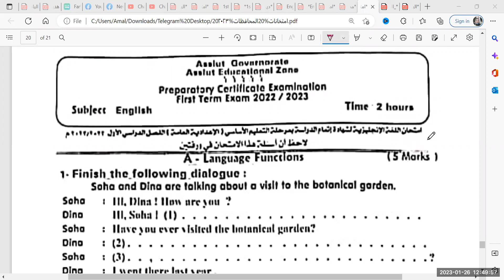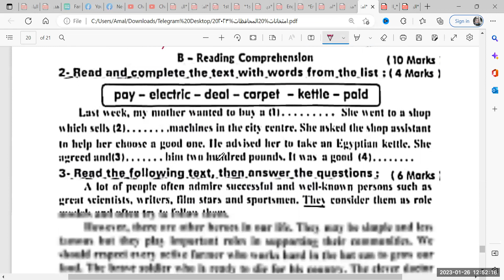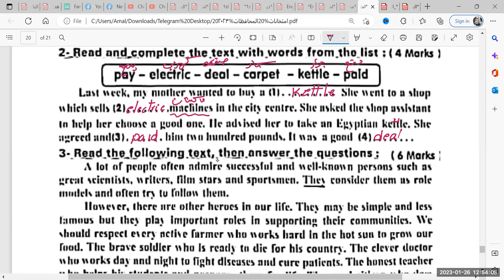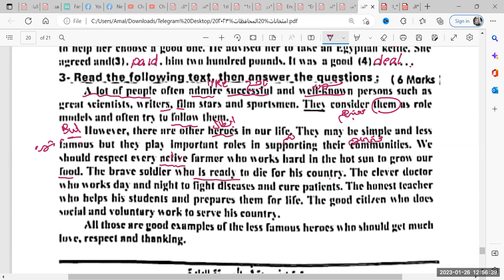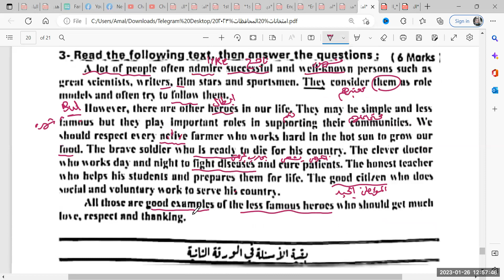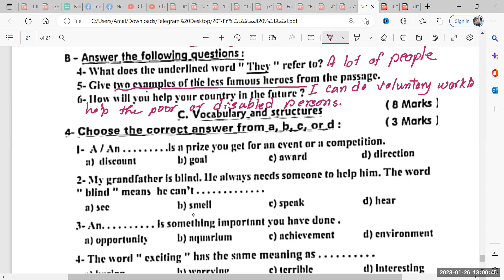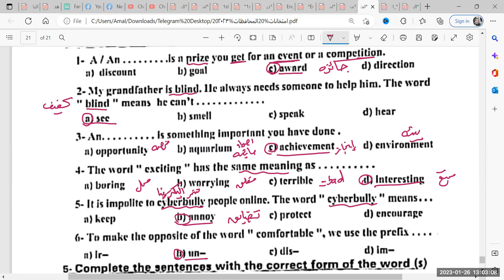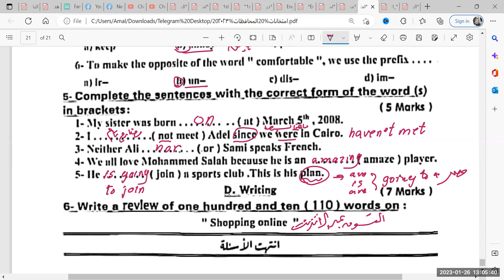اجابة امتحان اللغة الانجليزية محافظة اسيوط 2023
#ِAmal_Khalef_easy_English
#ُEnglish
جروب اولي ثانوي للتليجرام

جروب الفيس بوك
الصفحة الشخصية علي الفيس بوك
حساب تويتر
جروب  easy English
التليجرام